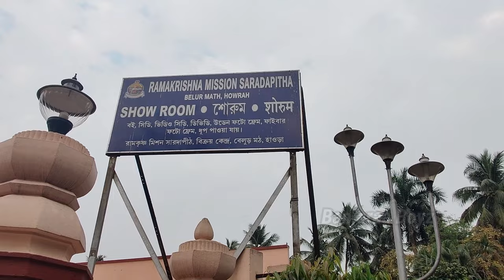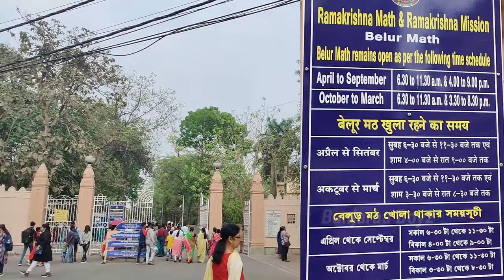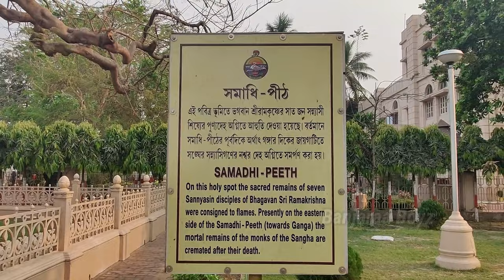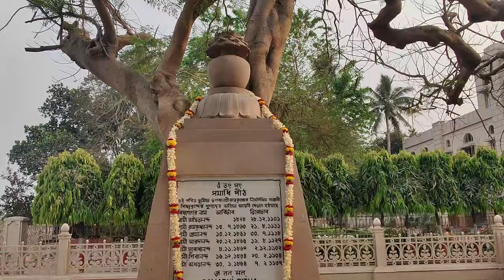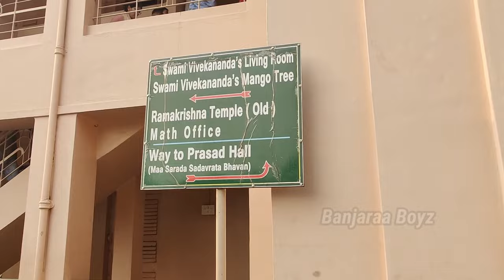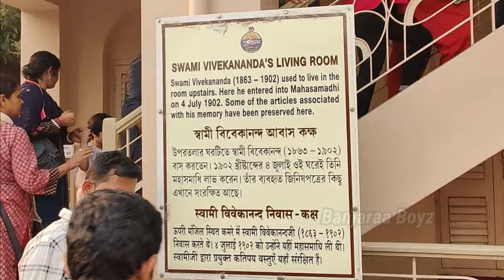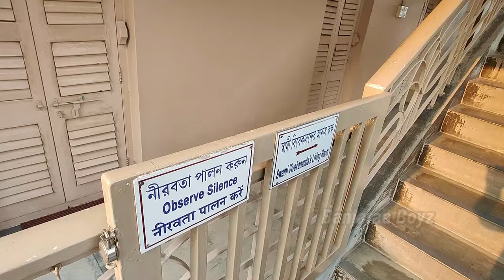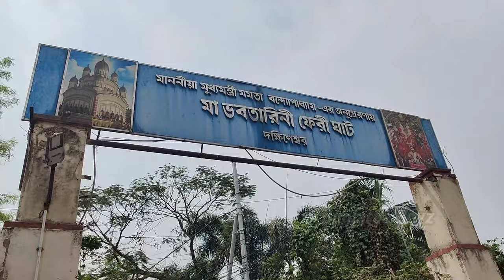বেলুড় মঠ ভ্রমণের নতুন সব খুঁটিনাটি তথ্য | Belur Math | One Day Full Tour Guide | New All Updates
Belur Math is a significant religious and spiritual center located in Belur, a suburb of Kolkata (Calcutta). It is the headquarters of the Ramakrishna Math and Ramakrishna Mission, two organizations founded by Swami Vivekananda, a renowned Indian spiritual leader and disciple of Sri Ramakrishna Paramahamsa. Belur Math is known for its architectural beauty and serene surroundings. It was designed to blend Hindu, Islamic, and Christian architectural styles and serves as a symbol of religious harmony. The main temple in Belur Math is dedicated to Sri Ramakrishna Paramahamsa, who was a 19th-century mystic and spiritual teacher. The temple also houses the shrines of Sri Sarada Devi (the spiritual consort of Sri Ramakrishna) and Swami Vivekananda.

BELUR MATH ADDRESS:
Ramakrishna Math & Ramakrishna Mission (HQ)
PO: Belur Math, Dist: Howrah,